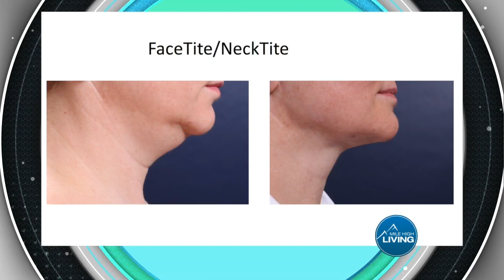Skin Secrets- Non Surgical Skin Tightening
Text "SECRETS" to 797979 for more amazing skin secrets deals and take care of unwanted loose skin without the hassle of surgery!